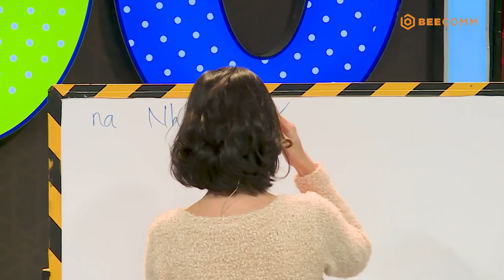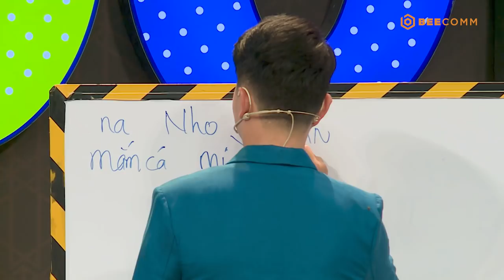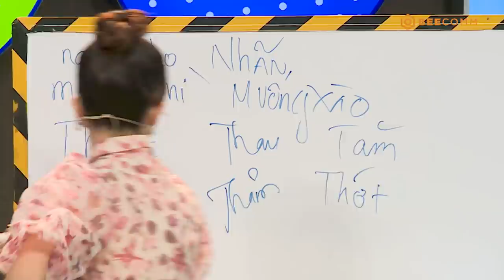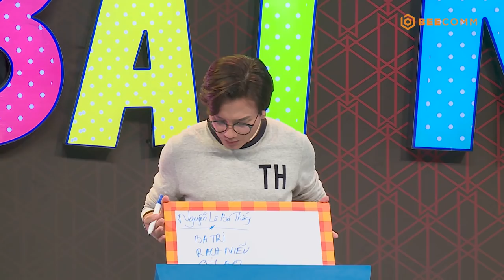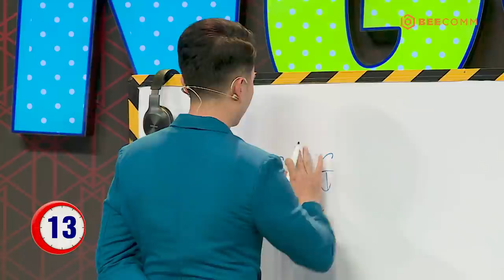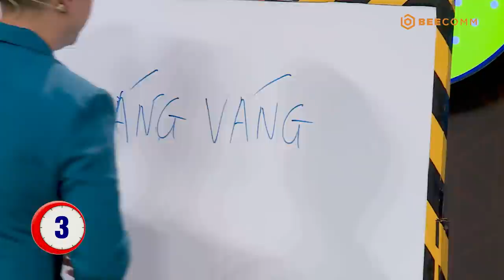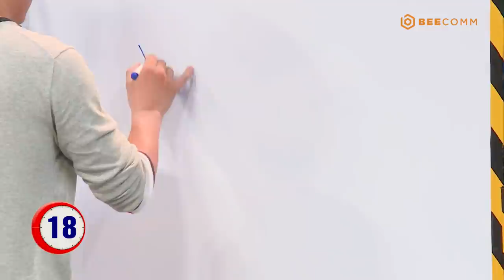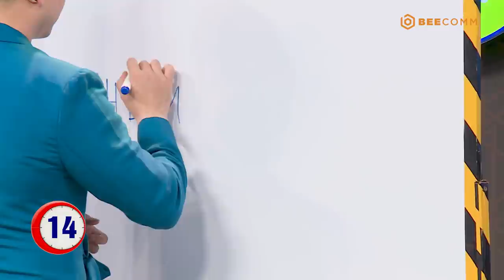THỬ THÁCH BẤT NGỜ TẬP 24 | BÁ THẮNG bị gọi là chú, NAM CƯỜNG làm mặt xấu nhưng vẫn đáng yêu